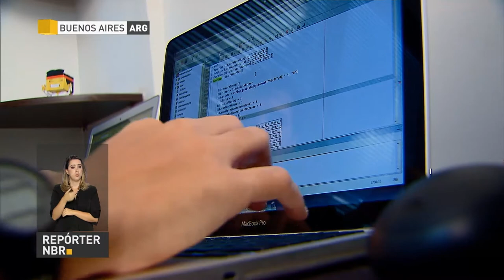Países da OMC representam 98% do comércio internacional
REPÓRTER NBR - 08.12.17: Organização Mundial do Comércio (OMC) foi criada em 1995 e reúne 164 países incluindo o Brasil. O grupo representa 98% do comércio internacional.